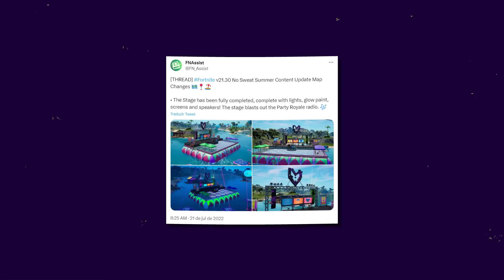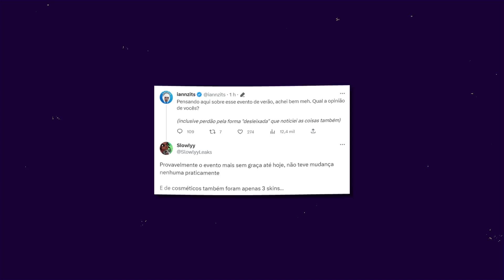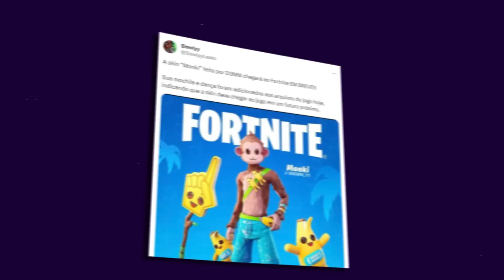10 SEGREDOS DE VERÃO NO FORTNITE!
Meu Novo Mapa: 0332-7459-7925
💥 Island Gun Game 💥 One Shot 💥

CHEGOU O VERÃO NO FORTNITE E HOJE MOSTRO TUDO QUE CHEGOU E SAIU NESSA NOVA ATUALIZAÇÃO!

(MEU SEGUNDO CANAL DE PARTIDAS)